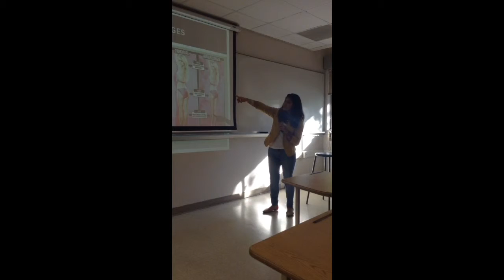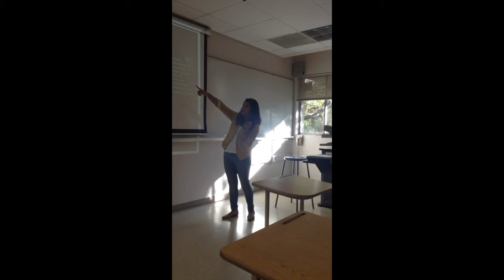Garcia, Jocelyn- Persuasive Speech